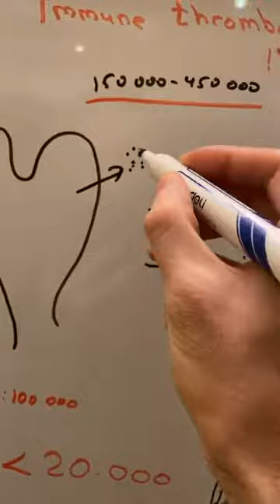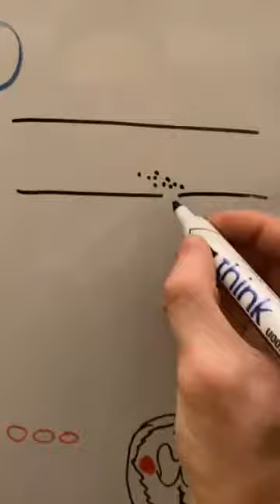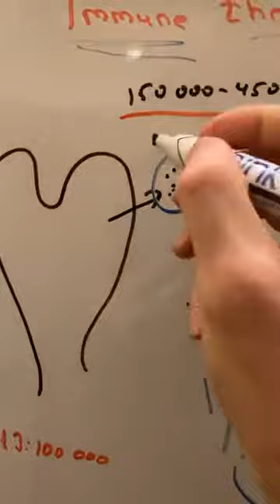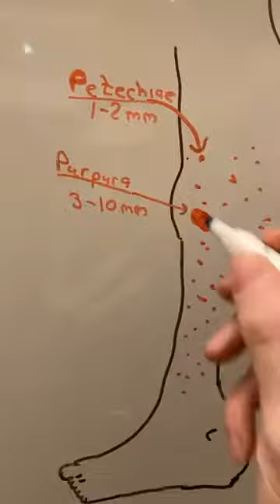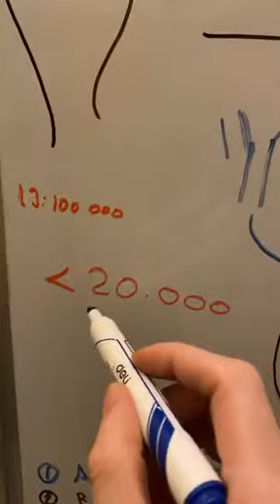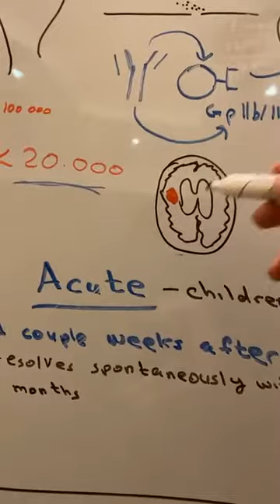სისხლჩაქცევები, იმუნური თრომბოციტოპენიური პურპურა - Subscribe არ დაგავიწყდეთ - გიორგი ღოღობერიძე